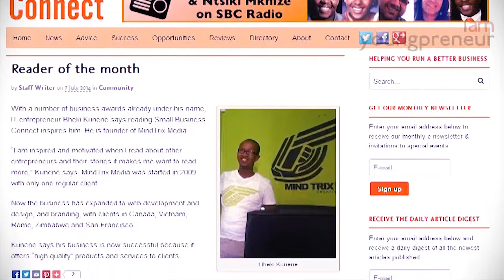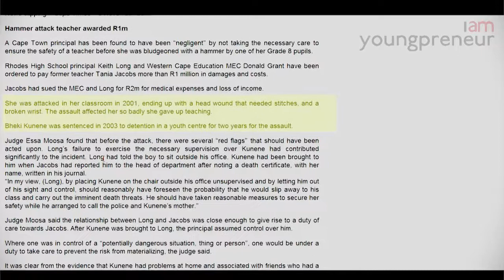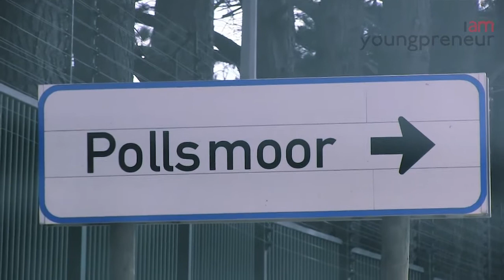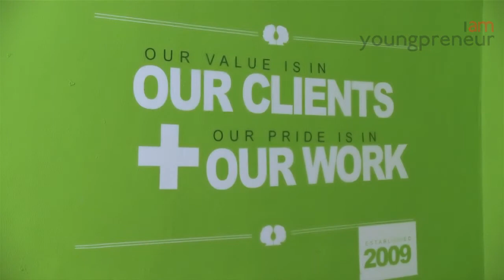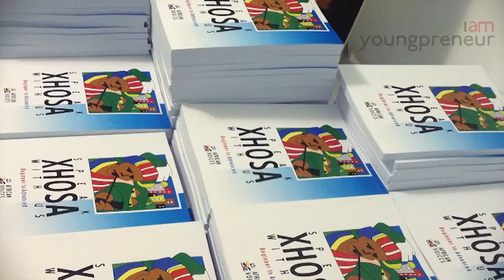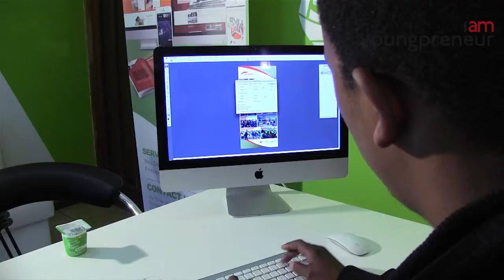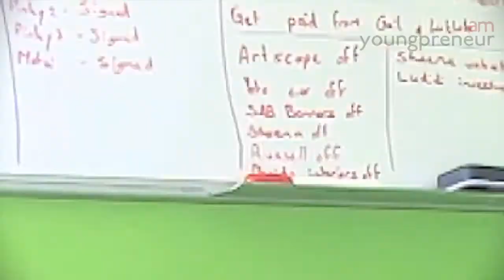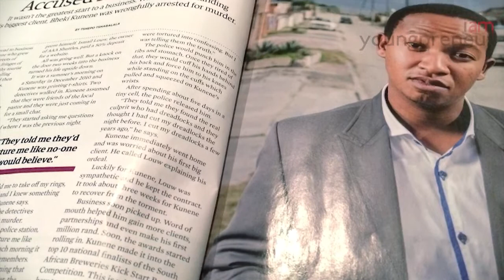Starting Afresh: A Bheki Kunene Exclusive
Bheki Kunene is one of South Africa's most celebrated and respected young entrepreneurs. The success of his company, Mindtrix, enables him to change the lives of over 40 people. But his journey was not easy to overcome because of his name.

With the infamous track record Kunene has had to start afresh: going from being known as a "thug" to a mogul.